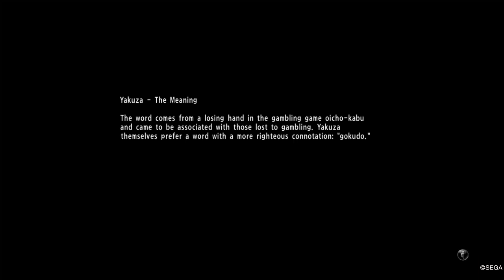Y6 Saving Nagumo from masuzoe